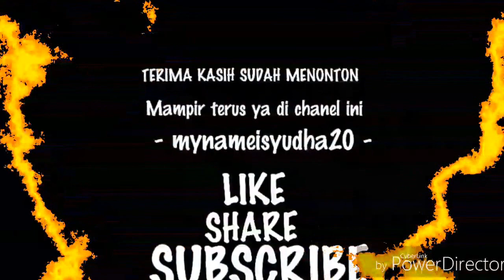via vallent - asal kau bahagia